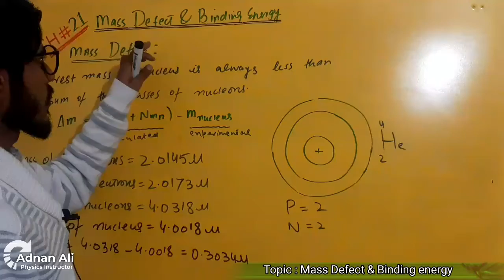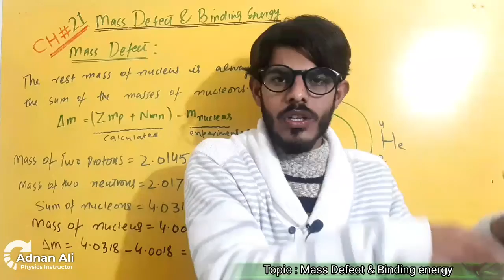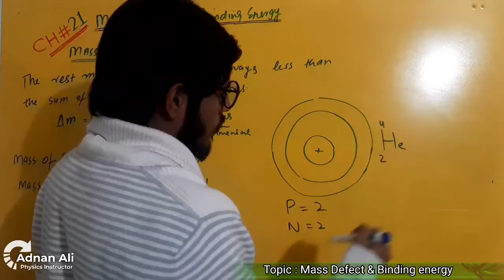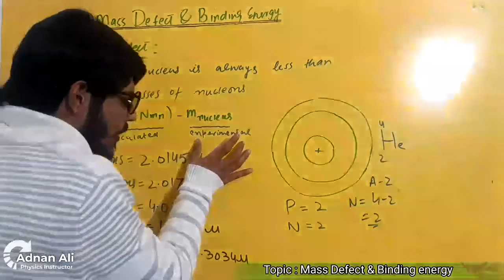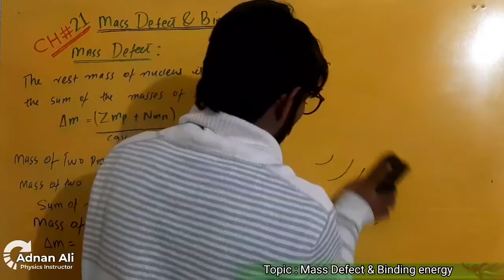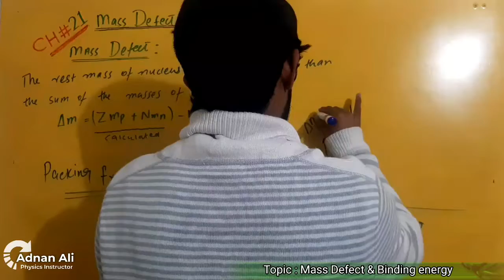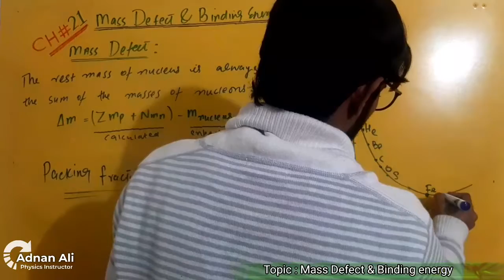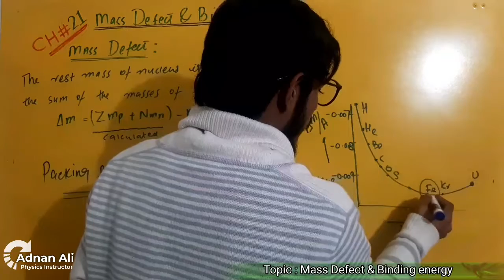Mass defect class 12 physics | chapter 21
This video is about the lecture of mass defect binding energy class 12 physics.